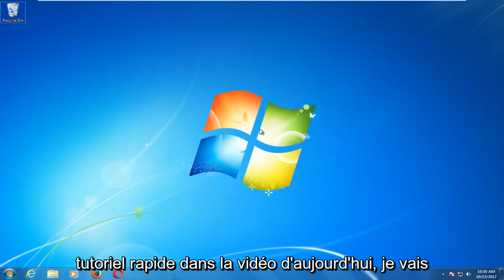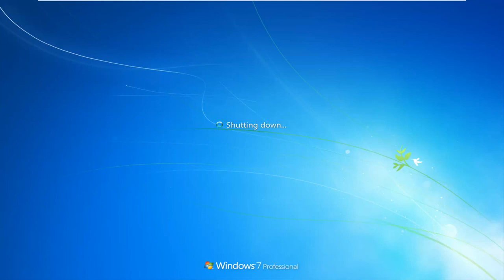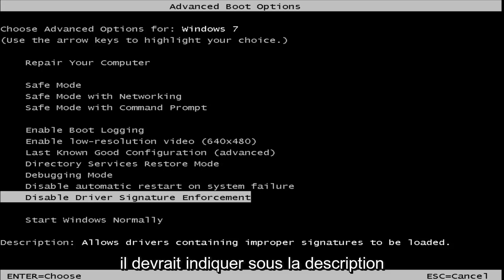Comment désactiver signature pilotes Windows 7 ?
Comment désactiver la vérification/application de la signature du pilote sous Windows 7.

Sujets abordés dans ce tutoriel :
désactiver la signature du pilote,
désactiver l'application de la signature du pilote Windows 7
désactiver l'application de la signature du pilote Windows 8
désactiver l'application de la signature du pilote Windows 8.1
désactiver la signature du pilote Windows 10
désactiver la signature du pilote Windows 8
désactiver l'application de la signature du pilote Windows 10 cmd
désactiver la vérification de la signature du pilote Windows 7
désactiver l'application de la signature du pilote Windows 10 de façon permanente
Windows 7 désactiver l'application de la signature du pilote
désactiver la signature du pilote Windows 7